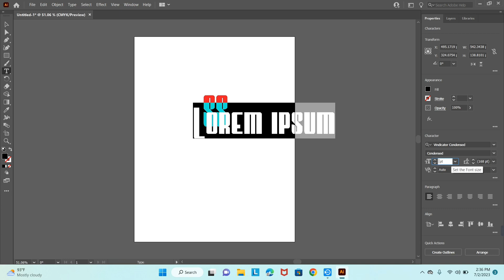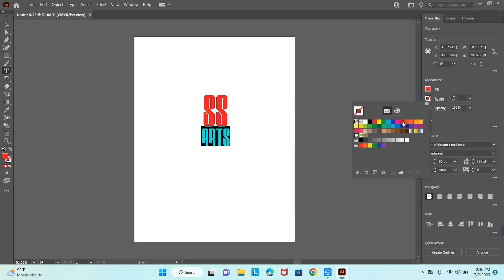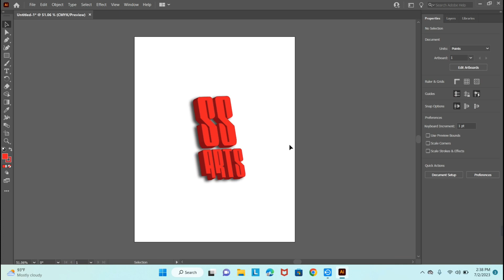How to create 3d logo design in illustrator | Text logo design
Here, I specialize in creating captivating and eye-catching 3D text logo designs. From bold and dynamic logos to elegant and sophisticated ones, I strive to bring your vision to life. Join me as I share my creative process, offer tips and tutorials, and showcase my portfolio of stunning logo designs. Whether you're a business owner looking for a unique brand identity or a graphic design enthusiast seeking inspiration, this channel is the perfect place to indulge in the world of 3D text logo design.